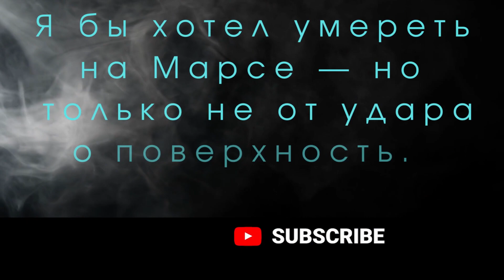Он Первый Увидел Марс\ Маринер 4. Интересные факты \ История освоения космоса.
Ма́ринер-4, — автоматическая межпланетная станция программы НАСА Маринер Марс 1964. Космический аппарат предназначался для проведения научных исследований Марса с пролётной траектории, передачи информации о межпланетном пространстве и о пространстве около Марса. Википедия
Запуск: 28 ноября 1964 г. в 17:22
Макс. скорость: 18 460 км/ч
Производитель: Лаборатория реактивного движения